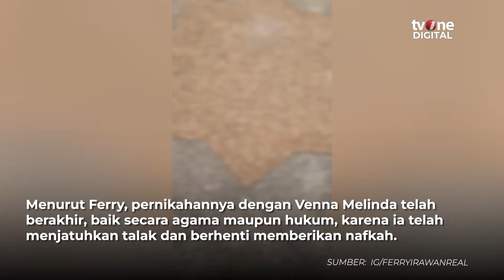Drama Panjang Venna Melinda dan Ferry Irawan Menuju Perceraian | OneNews Update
OneNews Update, - Drama Panjang Venna Melinda dan Ferry Irawan Menuju Perceraian | OneNews Update

Lebih dari satu tahun berlalu, Venna Melinda masih menghadapi proses hukum panjang demi resmi berpisah dari Ferry Irawan. (AT02) (VIR01)

NU01
AQS02